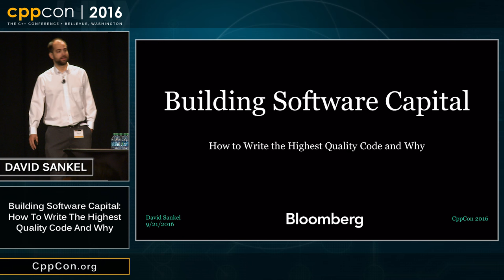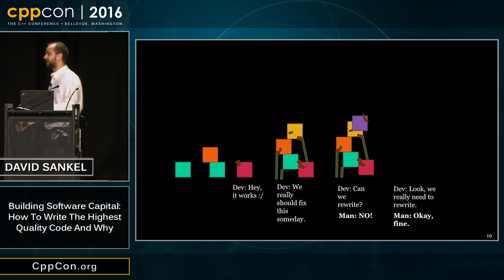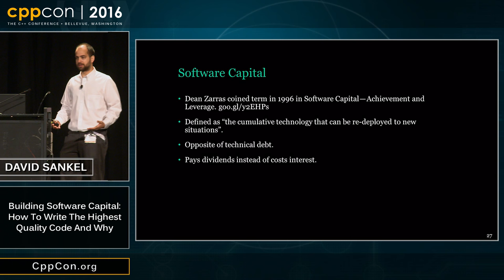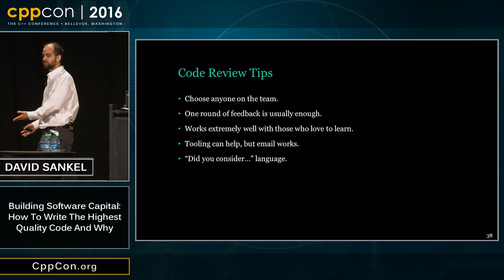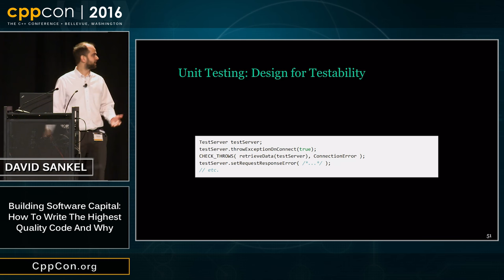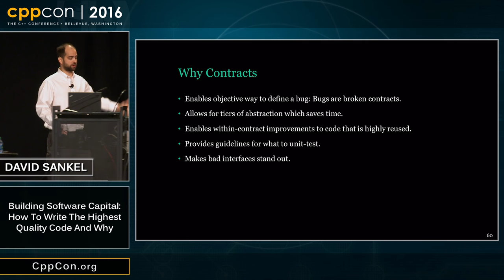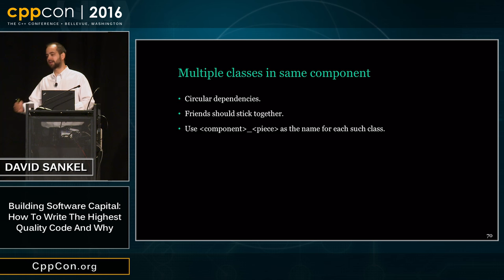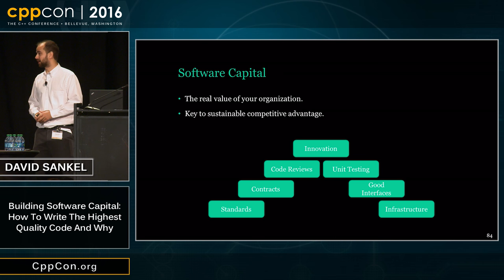CppCon 2016: David Sankel “Building Software Capital: How to write the highest quality code and why"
This talk discusses the ins and outs of how to write software that is at such a high standard that it gets reused everywhere. It covers organization, design, infrastructure, testing, documentation, reviews, and general suggestions based on my experience in the industry.
David Sankel
Bloomberg
David Sankel is a professional software developer/architect based in the USA and an active member of the C++ Standardization Committee. His prolific software developments have included CAD/CAM, computer graphics, visual programming languages, web applications, computer vision, and cryptography. He is a frequent speaker at the C++Now conferences and is especially well known for his advanced functional programming in C++ talks. David’s interests include large-scale development, dependently typed languages, semantic domains, EDSLs, and functional reactive programming. David's current research interests include dependently typed languages, semantic domains, EDSLs, and functional reactive programming. He currently works for Bloomberg.